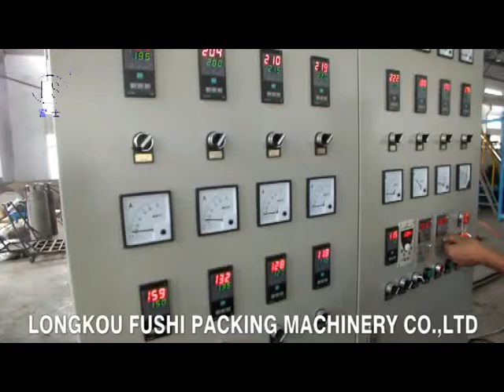PS Foam Sheet Extrusion Line